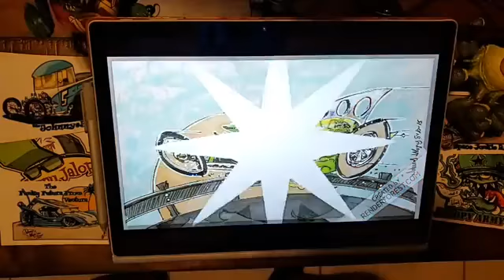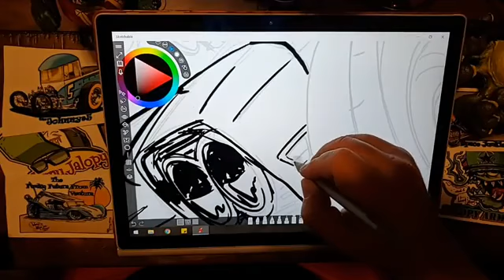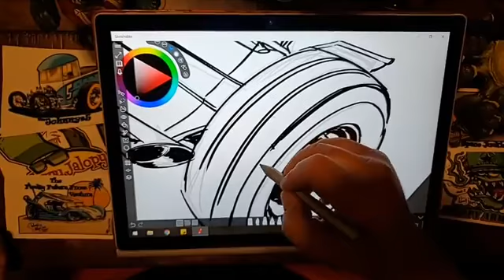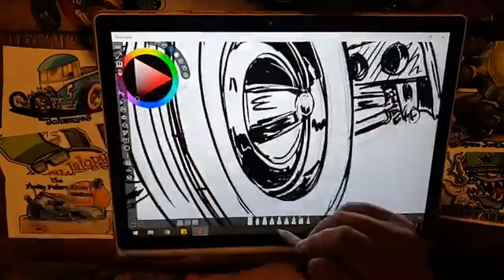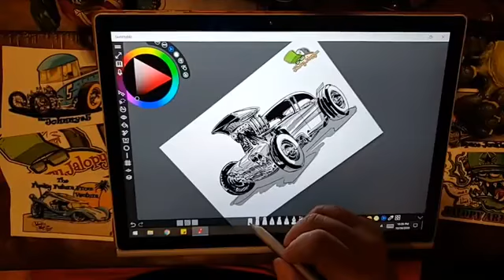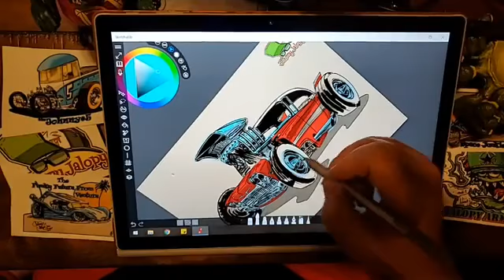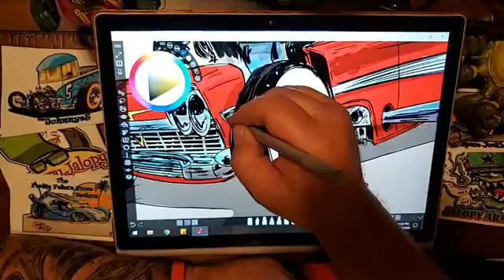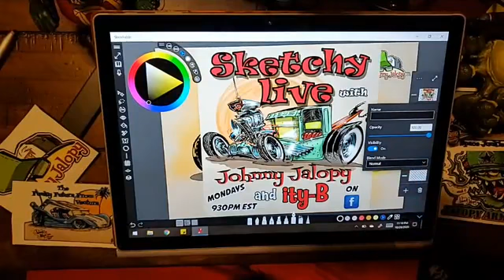Sketchy Live horror movie car Christine done Johnny Jalopy style!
Sketchy live ep200 something! Tonight the horror movie car Christine my way! Ity-B chats up sports wrap up and movie talk. Sketchy live starts now!
See Less